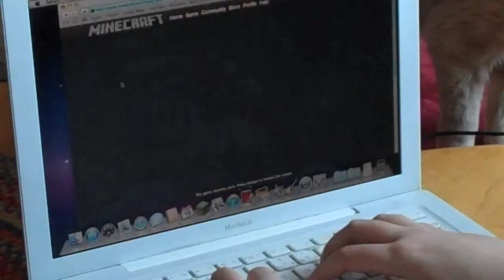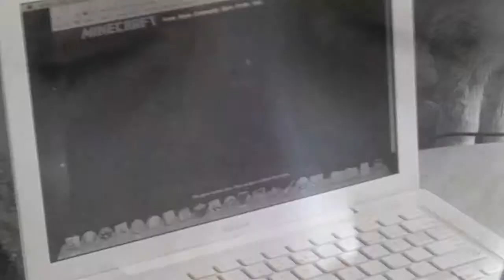Loading RAGE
video idea that I had not too long ago. It wasn't supposed to be this gory. I'm sorry if it grossed anyone out. I put quite a bit of effort into the sound, mainly. I actually forgot to film one of the clips, but I was able to make do without it.